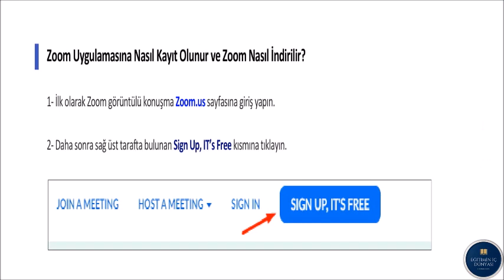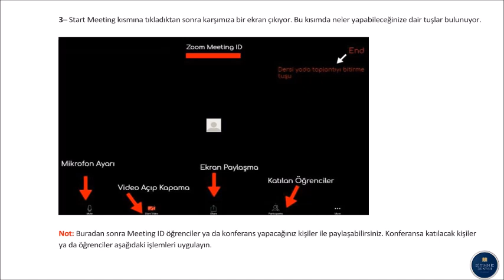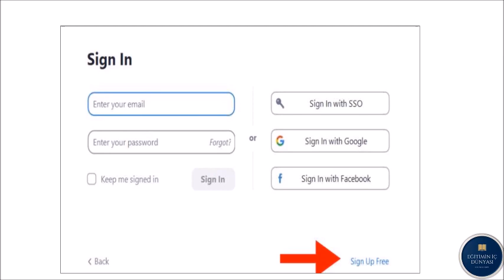ZOOM UYGULAMASI NASIL KULLANILIR? ÖĞRENCİ VE ÖĞRETMEN İÇİN ONLİNE DERS NASIL YAPILIR?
Online ders yapmak için kullanılan uygulama, uzaktan ders yapmak ya da iş görüşmelerini gerçekleştirmek için geliştirilmiş güzel bir uygulamadır. ücretsiz olarak online ders yapabilir ya da ofis görüşmelerinizi gerçekleştirebilirsiniz. gelin birlikte bakalım.